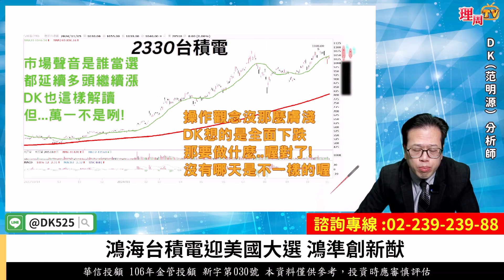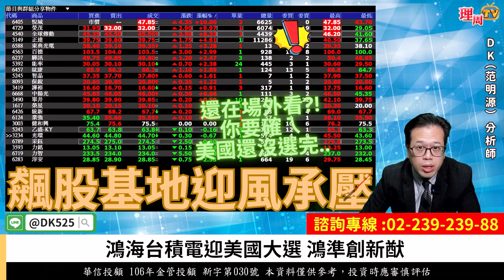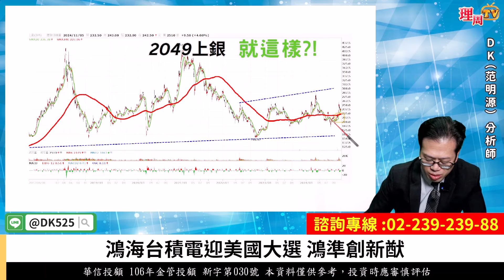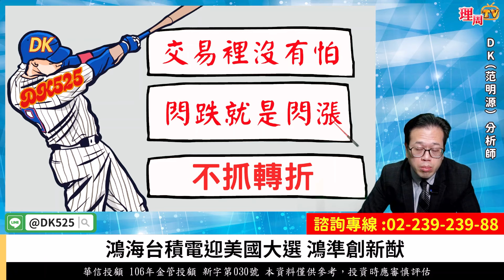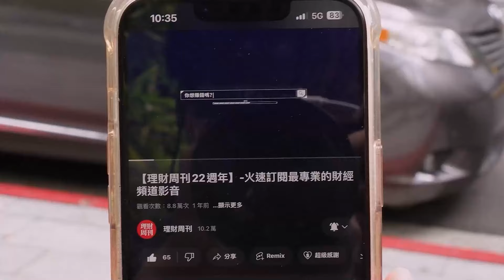理周TV-20241105盤後-DK范明源 DK全腦交易／鴻海台積電迎美國大選 鴻準創新猷 上銀 正達 全球傳動 鴻準+57% 悅城+50% 大銀微系統+101%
官方LINE@：@moneyweekly